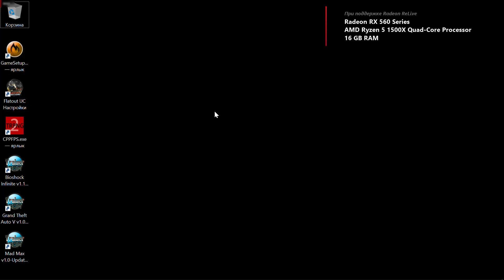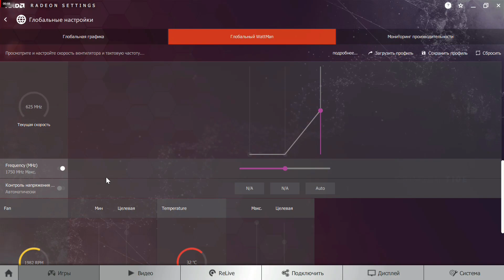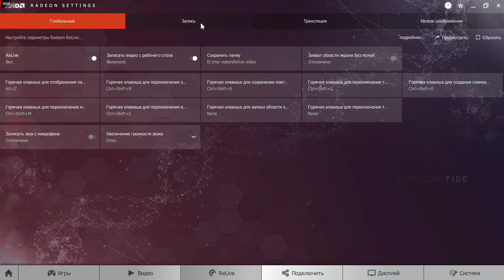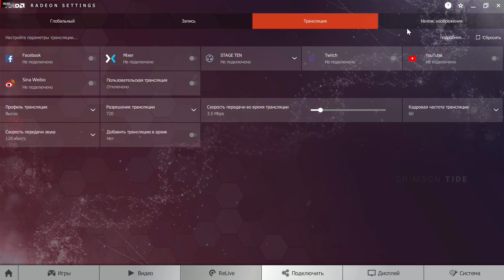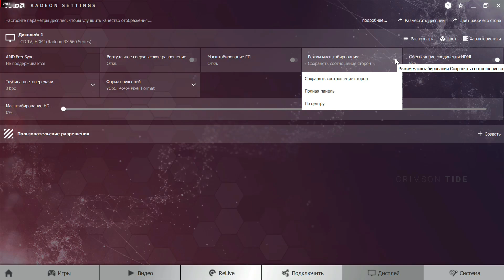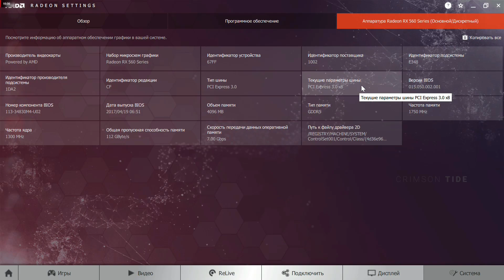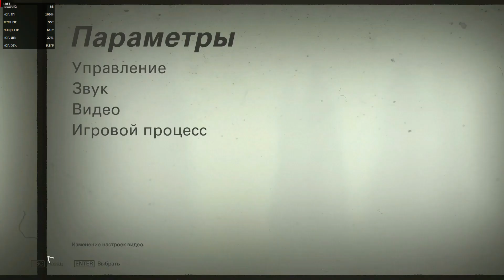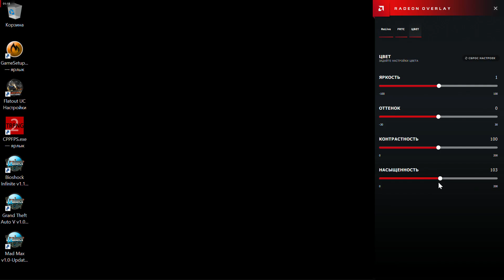Настройка Radeon settings adrenaline v 17.12.1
win 10 pro 64 v.1709